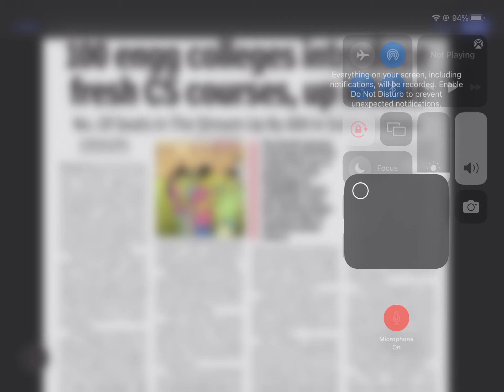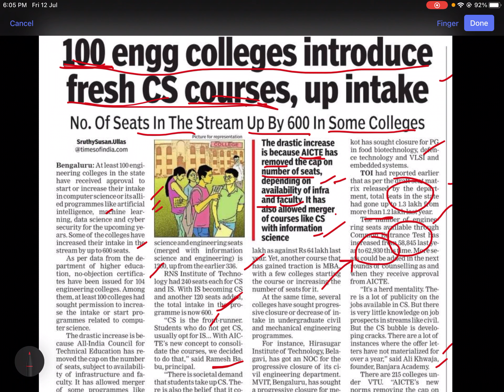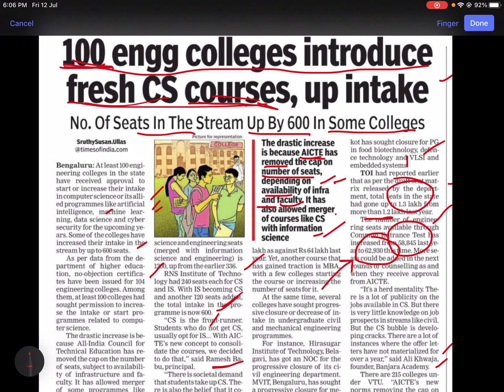CS CUTOFF ಏನಾಗುತ್ತೆ?? HOW MANY ENGG COLLEGES & SEATS UNDER VTU| HOW MANY SEATS THROUGH CET/KEA